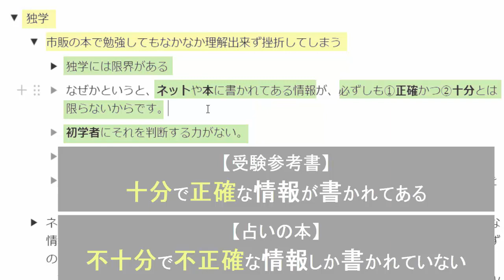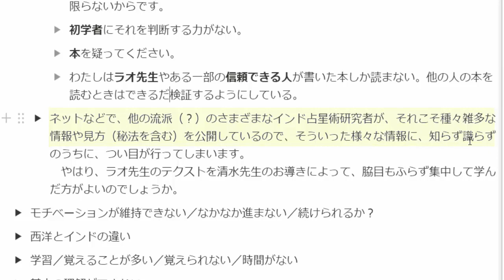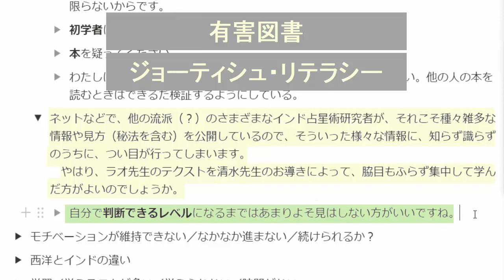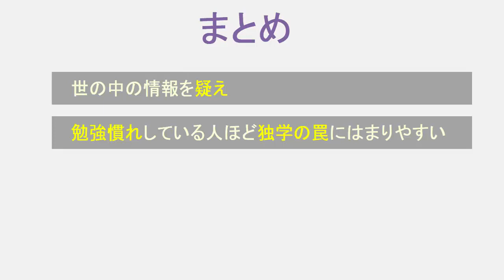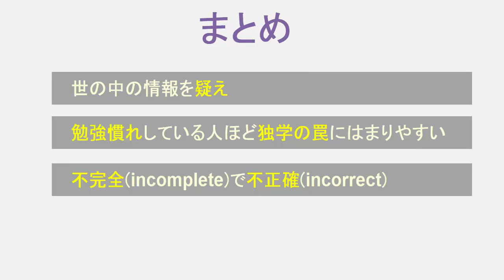【Q&A】独学の罠～ライブWEBセミナー第3弾（20201205）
2020年12月5日に開催された一般向けのライブWEBセミナーのQ&Aです。

セミナーの参加者からのご質問に清水俊介が回答します。

今回のご質問は「インド占星術を独学で修めることは可能でしょうか？」です。

▼「無料動画ラオ本で学ぶインド占星術」（全88本）の登録フォーム